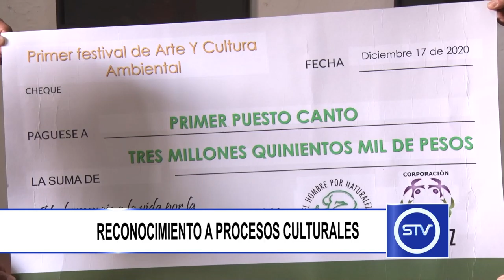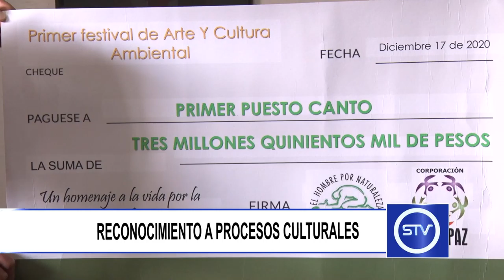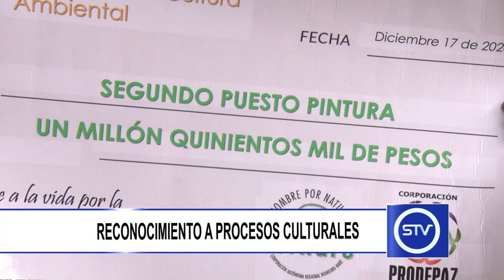RECONOCIMIENTO A PROCESOS CULTURALES